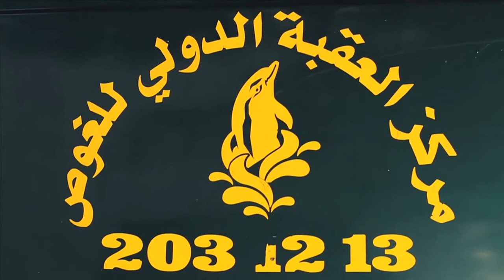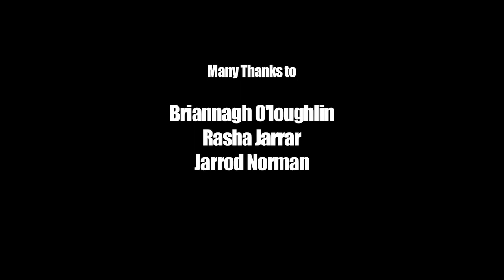Gorgon 1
Check out our dive trip to Gorgon 1 in Aqaba - the Red sea !

Gorgon 1 is an amazing spot , with 3 huge pinnacles & a great home to many sea creatures.
The maximum depth in G1 is about 17m ! the entrance to the site is an awesome sandy beach followed by a sharp path between the corals !